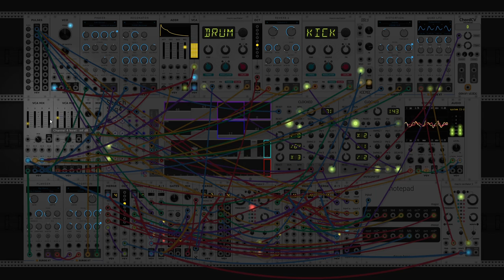dawn bree - i still think about it (modular synth ambient)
i had some extra time today so i threw together a very alpha version of notepad, which is just a utility for piecing together notes in a key with major and minor. i think that the ui is not quite right for it, or it needs some better support as you can see with the wild mess that i have in support logic. i cant quite figure out what i want from it, so it will probably keep being a mess for a few days until i can discover a decent enough workflow.

the chord progression is inspired by the one from pinegrove's alcove. ive been waiting to do some pinegrovey progressions until i can construct more complicated chords and as they put Cadd9 pretty much anywhere it will fit and i love it. the Em13 from this one as well is pretty crazy. ive yet to figure out the math for when those crazy chords make sense so ill continue relying on outside inspiration for a while. anyways i hope you enjoy it, i was feeling pretty down on it for the first half of construction, but then i think it turned around pretty well into a workable piece. let me know what you think. :)